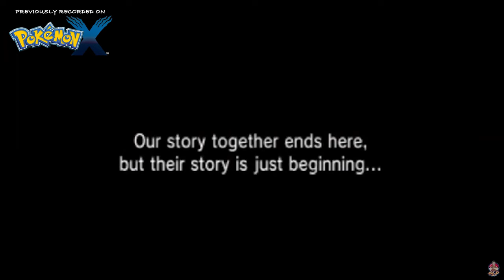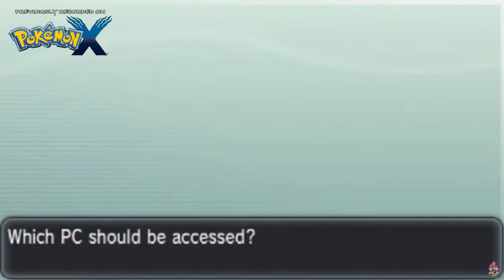Pokemon Y Walkthrough (2024) Part 56: Final Chapter | Here's Lookin' at You, Kid! (Final Episode)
▬ Contents of this video  ▬▬▬▬▬▬▬▬▬▬
0:00 Intro
xx:xx Outro